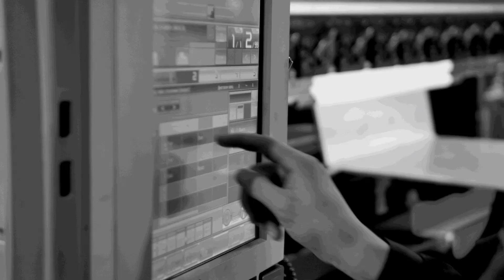Coolant Odor – Featuring John Treese, and Tony Gunn of MTDCNC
Do you smell that?!
Hopefully not, but if you do, poor coolant management could be the culprit. In this week's episode, John Treese, Global Training Director, and Tony Gunn from MTDCNC tackle this stinky issue. No one enjoys coolant odor, and John goes into detail about how you can prevent odor to keep your shop smelling fresh and clean.

Be sure to follow Master Fluid Solutions on social media!